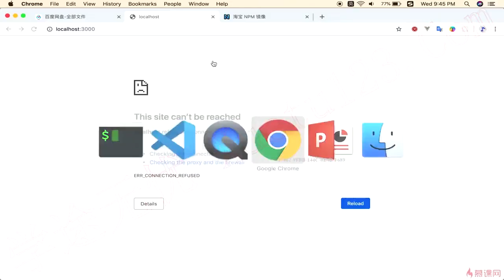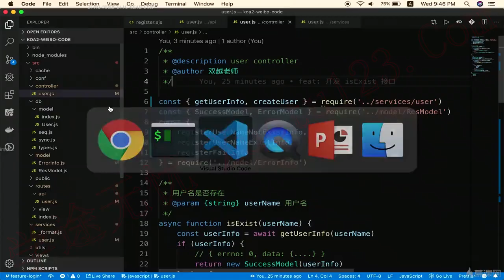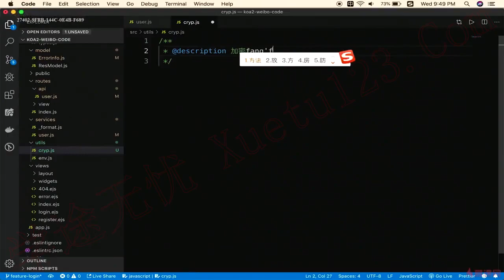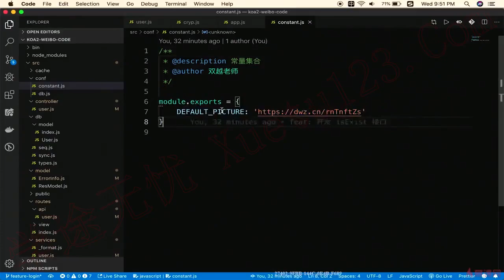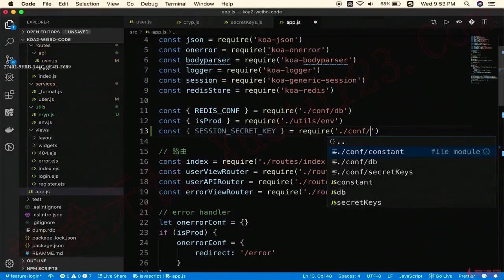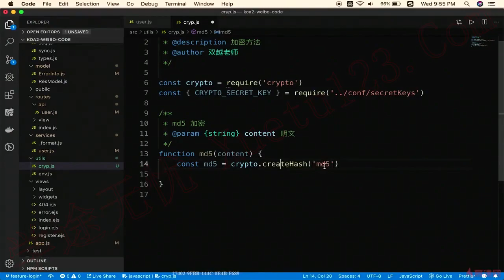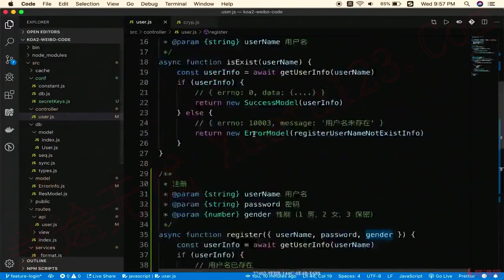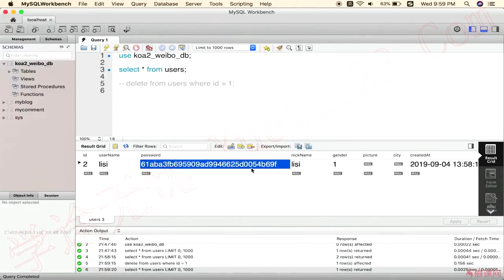5.8 注册API-密码加密｜用户管理｜Node.js-Koa2框架从零开发仿新浪微博项目实战